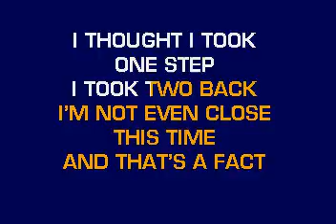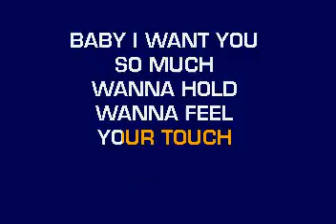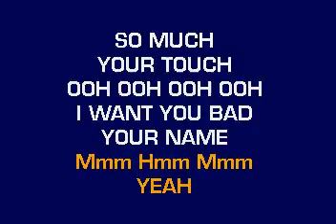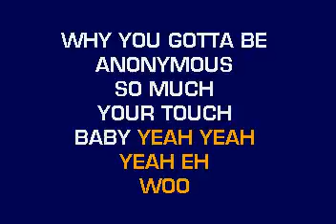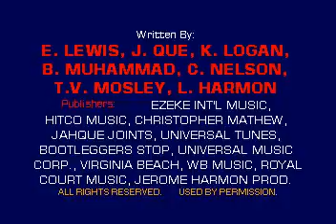[karaoke] CB30065 07 Valentino, Bobby & Timbaland Anonymous